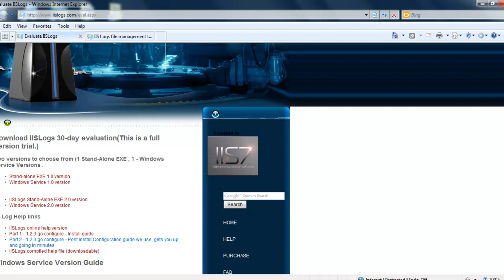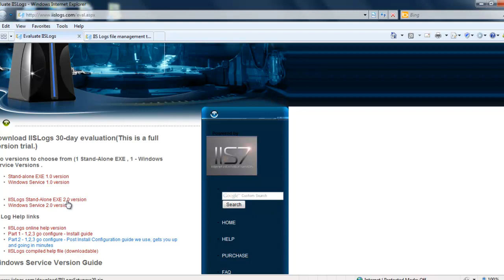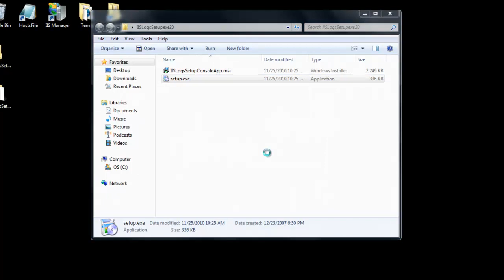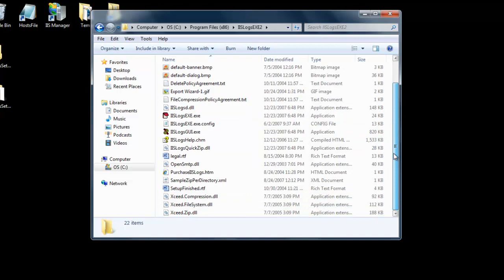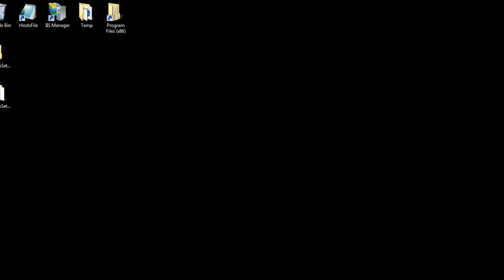123 Go Configure IISLogs - Download/Installation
This video covers downloading and installing IISLogs.   Here is an article covering this video.